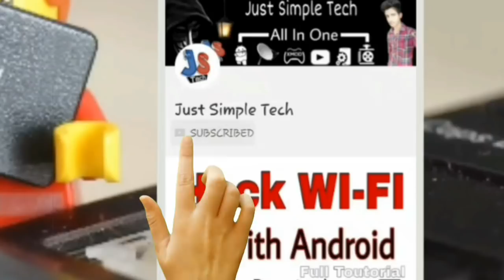Dd Freedish Big Update | New Channel Added | DD Freedish News | DD National HD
●●●●●●●☺Hello  frnds☺●●●●●●●

I am Sukhpreet and you are watching Just Simple Tech youtube channel.

Is video me dd freedish ki latest news yani dd freedish new update btaya gya hai ki konsa channel new ayaa hai.

Comment for questions and feedbacks.

Also press bell(🔔) icon for notification updates.

📣In this video i use some contents may be copyrighted not mine and belongs to their respected owners.

some tags
dd freedish news, dd free dish updates, dd free dish E auction